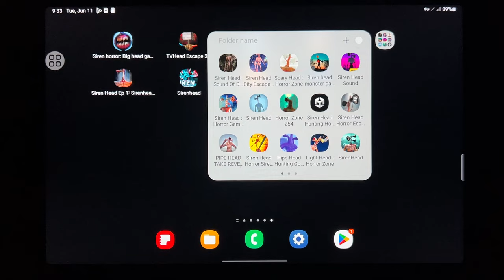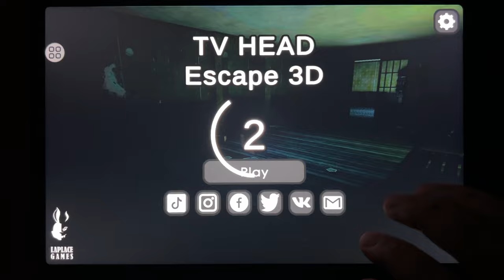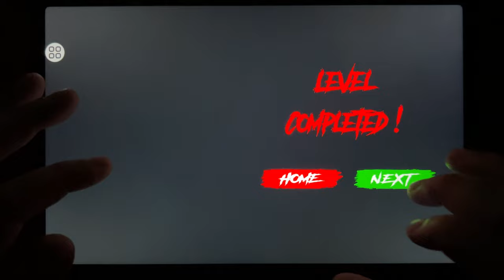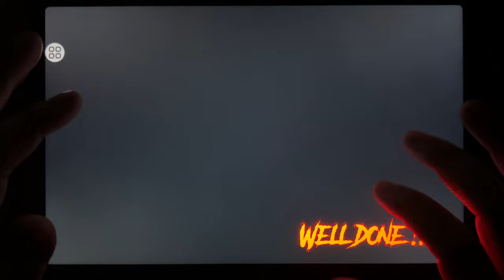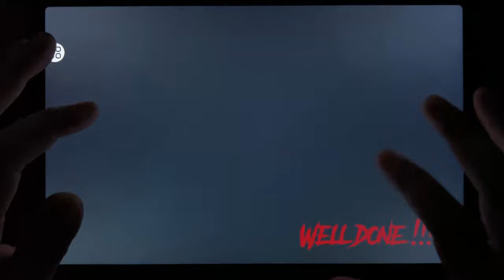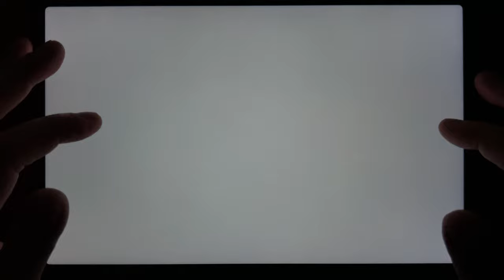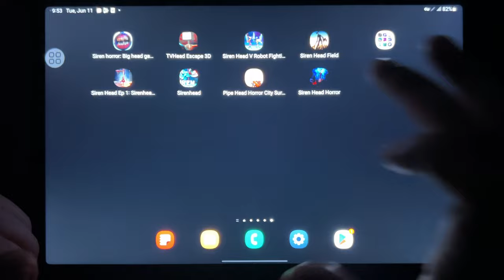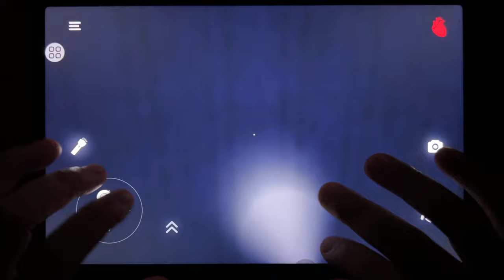Siren Horror Game 3D, TV Head Escape 3D, Siren Head Robot 3D, Siren Head Field, Siren Head Ep 1...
Siren Horror Game 3D, TV Head Escape 3D, Siren Head Robot 3D, Siren Head Field, Siren Head Ep 1, Siren Head, Pipe Head Horror, Siren Head Horror